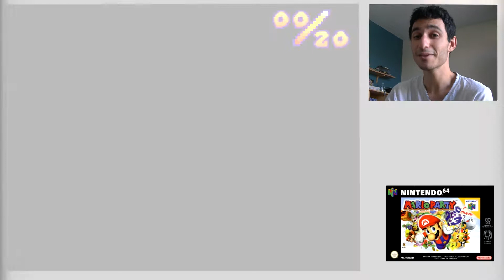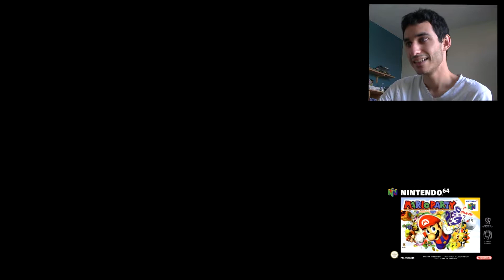#39 : MarioParty (Nintendo 64) 2/2 : Les 5 derniers tours ! [Gameplay FR]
SUSPENSE ! QUI VA GAGNER ? Voici la deuxième partie, en espérant que cette vidéo vous plaira !
Bonnes vacances, bon visionnage et j'espère à très bientôt ^^